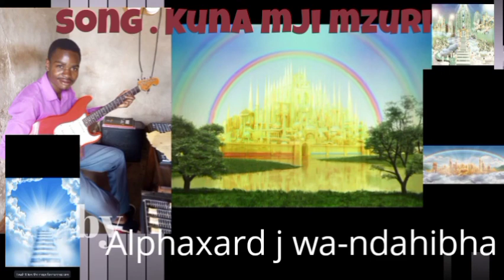Alphaxard j wa-ndahibha - Kuna mji mzuri.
Kuna mji mzuri Ni wimbo unaovuta hisia za kuwepo mbinguni, like hakutakuwa na njaa, dhiki, dhahama Wala mateso na magonjwa hayatakuwepo.
      Wimbo huu umetungwa na kuibwa na Alphaxard jubeck wa-ndahibha chini ya producer sindano, JADA Records mpanda katavi.
       Usisahau kusabscrbe ku share na ku like Pamoja kukoment. mungu akubariki.